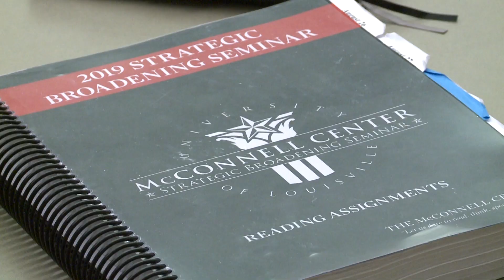UofL grads return for US Army strategic broadening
Two UofL graduates returned to their college roots as part of the Army's Strategic Broadening Seminar at UofL's McConnell Center.